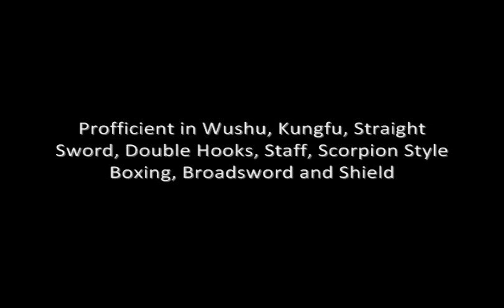Sebastian Castellanos - K-STAR Training Academy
Demonstration of my student Sebastian Castellanos performing flexibility set during the 2012 Walking Tall Open Tournament. Sebastian is now a martial arts Coach in Las Vegas Nevada at K-STAR Training Academy.